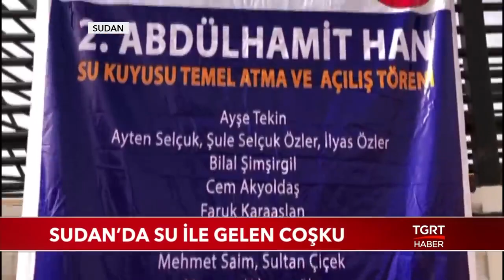Sudan'da Su ile Gelen Coşku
İhlas vakfı, Sudan’da hayırseverlerin katkıları ile yaptırılan 2. Abdülhamit Han su kuyusunu açtı. Bölge halkının coşkusu ise, yürekleri ısıttı.